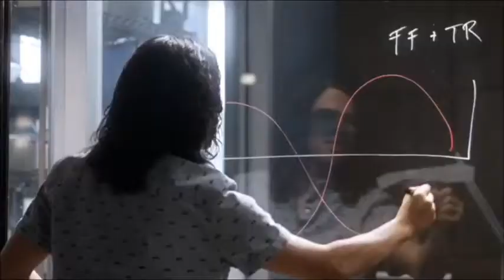The Flash ⚡ Never Give Up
amv music video